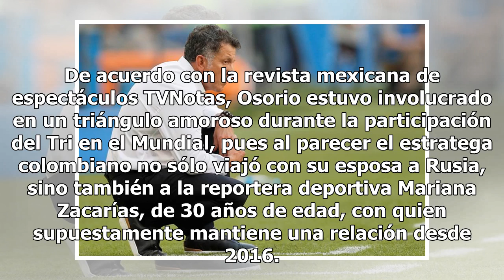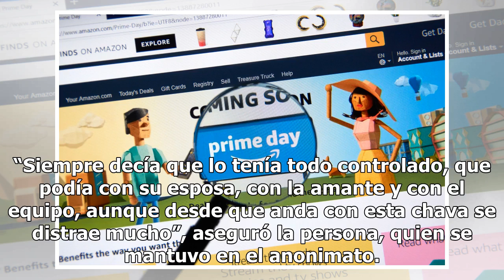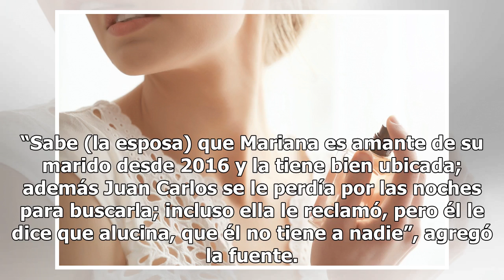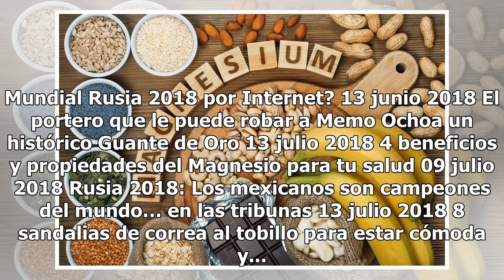Revelan supuesto lío de faldas de Juan Carlos Osorio en Rusia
Juan Carlos Osorio habría llevado a Rusia a su esposa y a su amante El fracaso de México en el Mundial de Rusia 2018 y la desconcentración de Juan Carlos Osorio podrían tener su origen en una presunta infidelidad del técnico de la selección mexicana. De acuerdo con la revista mexicana de espectáculo...